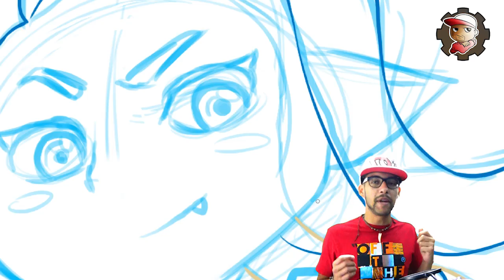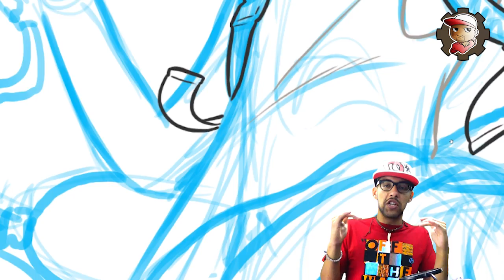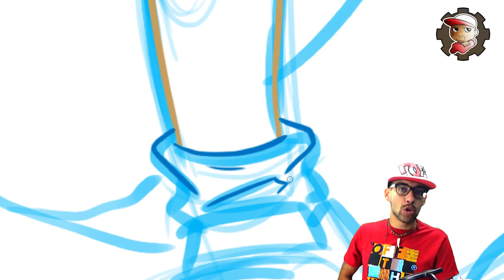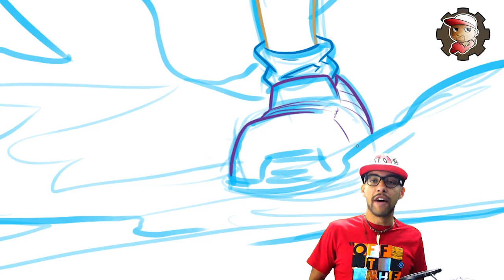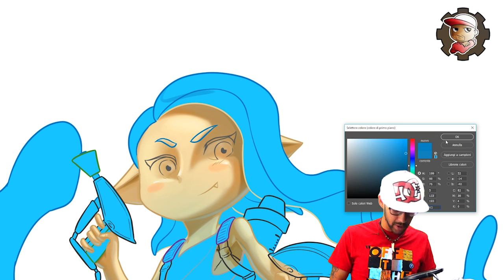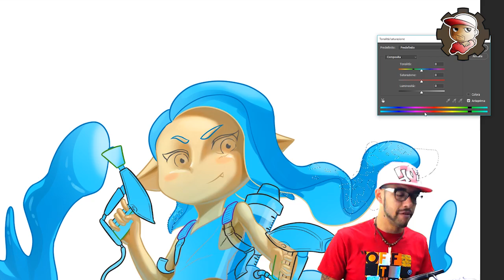Disegno SPLATOON 2 - Unboxing 21 AMIIBO e 150 Richieste amicizia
Ecco il making del disegno di Splatoon postato su instagram e su come sono bravo ad aprire tante piccole scatole!